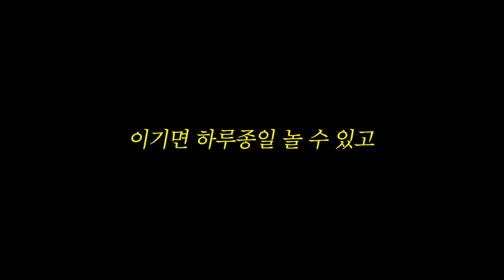내기해서 이긴팀 회사 하루 안나오기 ㅋㅋㅋㅋㅋㅋ